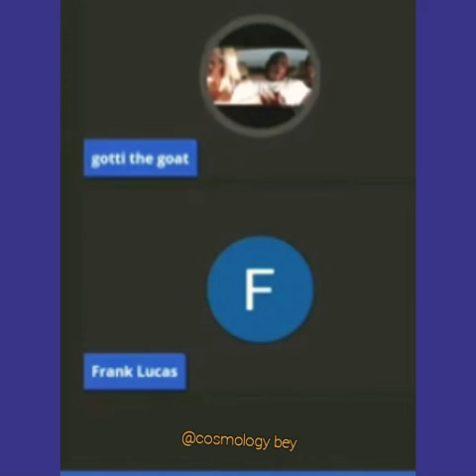Zeke black : Elder respect. Bulletz Gotti has no problem with elder sa neter. Street world to the in